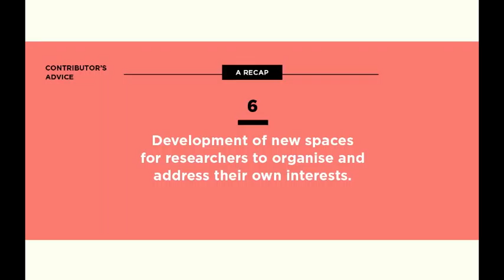Women in Think Tanks: Enrique Mendizabal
Advice from Enrique Mendizabal on promoting